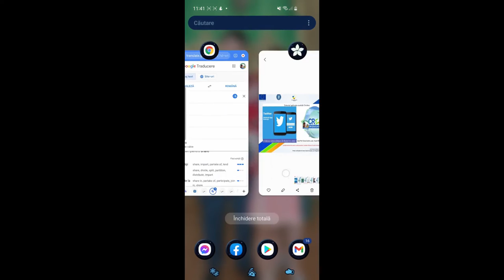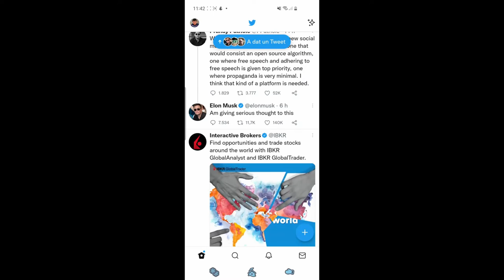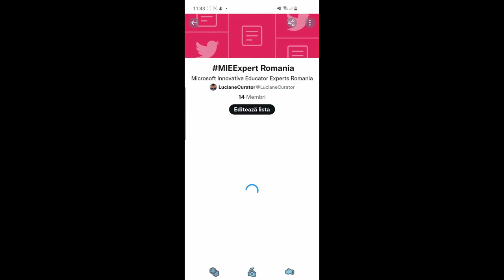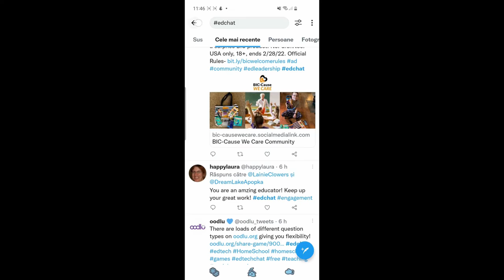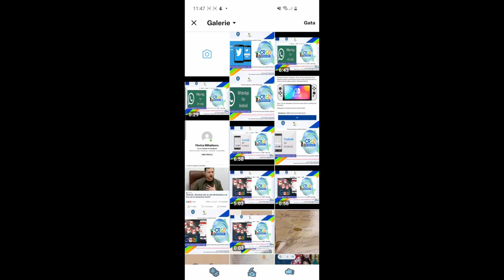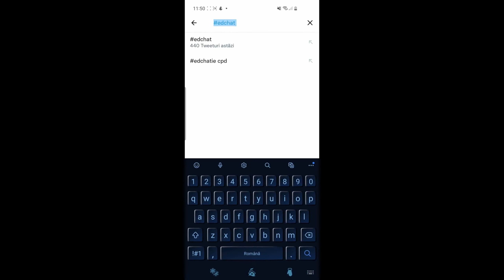Tutorial aplicația mobilă Twitter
Această resursă educațională deschisă de tip video este un tutorial/ghid care vine în sprijinul profesorilor sau elevilor care doresc să utilizeze social media în școală și în special aplicația mobilă twitter. Am prezentat setările twitter și cum se poate utiliza hastagul pentru a căuta informația dorită. Twitter este o aplicație care numai în 140 de caractere la început, acum 240 de caractere a adus o nouă dimensiune pentru distribuirea globală și colaborarea între profesorii din întreaga lume.
În acest tutorial am prezentat cum se poate utiliza Twitter utilizând smartphone-ul.